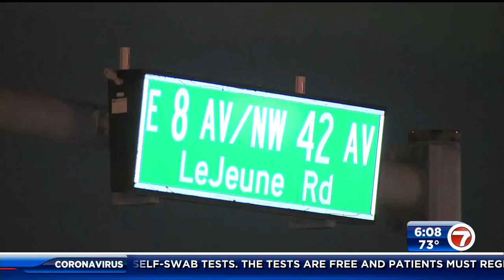Family of Hialeah Hospital worker, TikTok star killed in hit-and-run pleads for information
Loved ones came together to make a painful plea for information that they hope will lead detectives to the hit-and-run driver who, police said, struck and killed a well-liked employee of Hialeah Hospital.

Speaking through tears, the family of 34-year-old Leonardo Gil on Thursday asked for the community’s help to bring the motorist responsible for the Jan. 25 crash to justice.

“I want to call on all the community. Please, we need your help,” said a family member.

By their side at the news conference were Hialeah Mayor Esteban Bovo and Hialeah Police Acting Chief George Fuente.